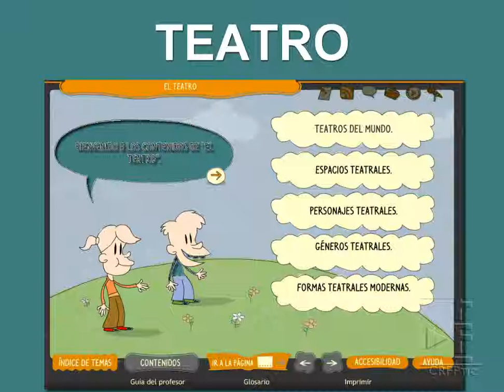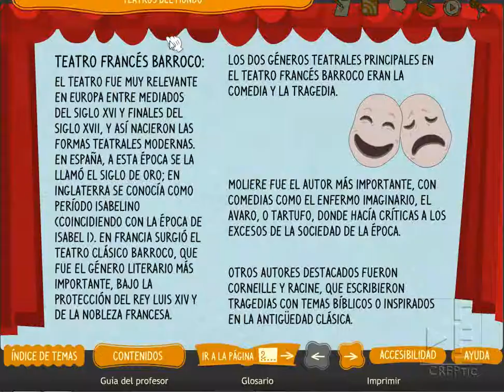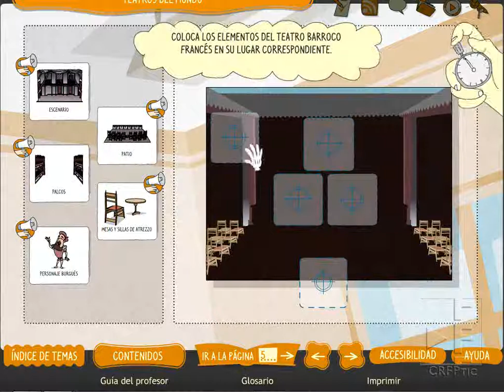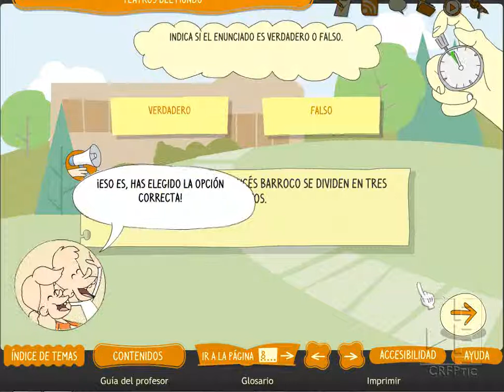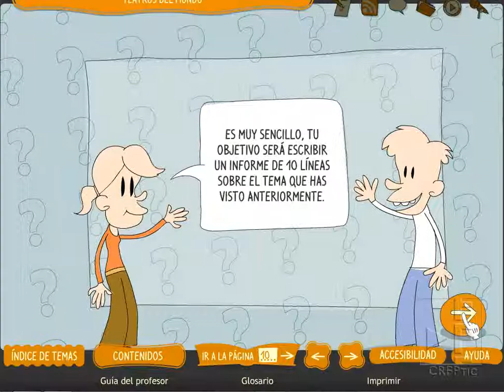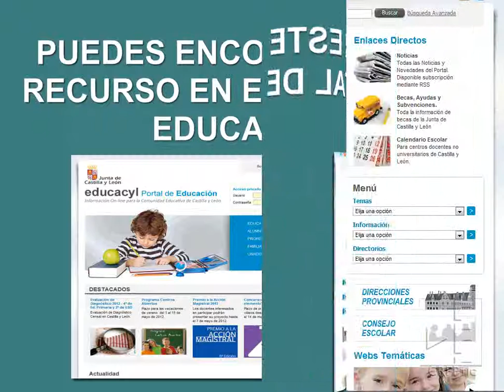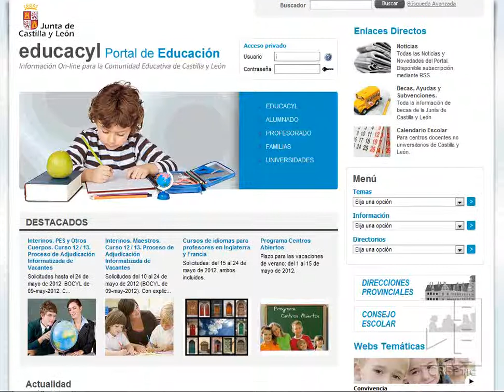Teatro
Recurso Digital de la Junta de Castilla y León sobre el teatro. Aborda los temas clásicos del teatro, los personajes principales. A partir de estos elementos desarrolla una historia del teatro y presenta algunas de las principales obras y autores. Combinado con ejercicios interactivos.